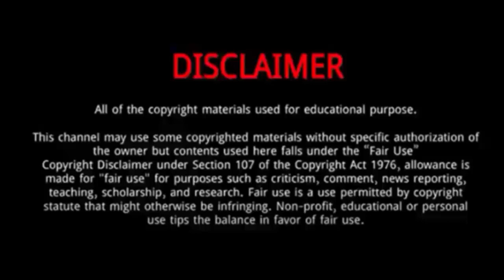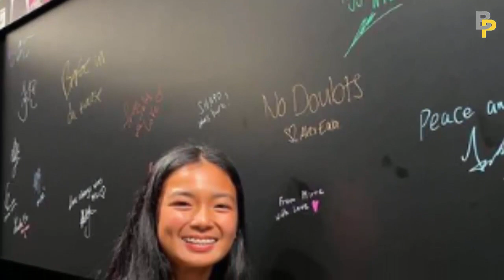Alexandra Eala || 10 Things You Didn't Know About Alexandra Eala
Alex Eala is a Filipino tennis player.
Eala won her first junior singles title at the 2022 US Open.
She was Born on May 23, 2005 in Quezon City, Philippines.
Her mother Rizza is a 1985 Southeast Asian Games bronze medalist in the 100-meter backstroke and currently serves as the chief financial officer of Globe Telecom.
She is the niece of former Philippine Basketball Association commissioner and PSC Chairman Noli Eala.
Her brother, Michael , plays tennis for the Pennsylvania State University.